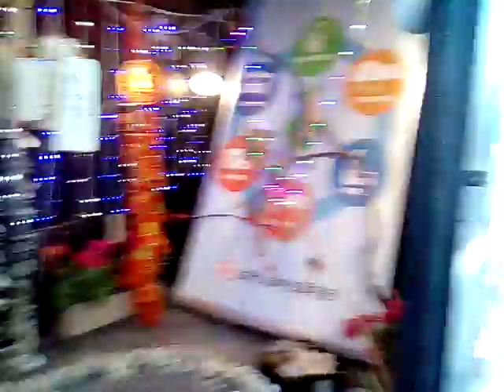VID 20180303 175028ART 嘉義太保台灣燈會參訪